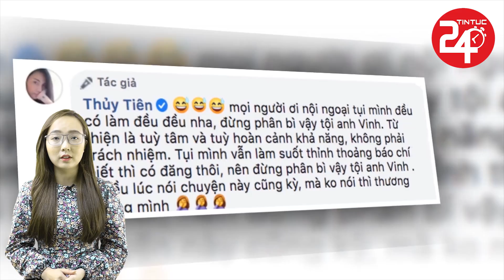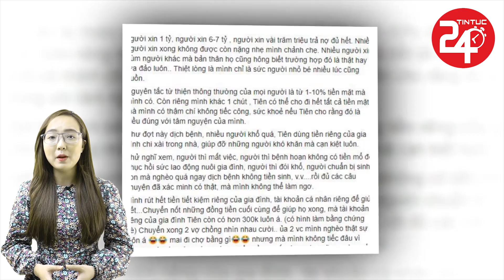Thủy Tiên Rút Hết Tiền Đi Từ Thiện, Cả Nhà Chỉ Còn 300.000 Đồng - TIN TỨC 24H TV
Thủy Tiên Rút Hết Tiền Đi Từ Thiện, Cả Nhà Chỉ Còn 300.000 Đồng